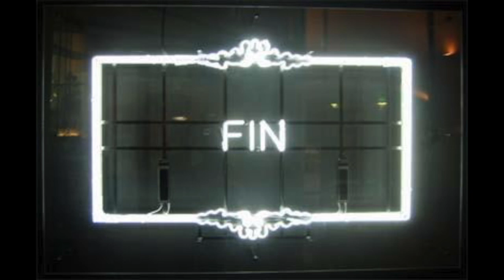The Weaver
Logic Project - composed by Dick Kait (February 2020). "The Weaver" is an imaginary song for an imaginary place and time. Used Logic 9, with Arturia KeyStep controller/sequencer, with Yamaha keyboard, and whatever else I had.